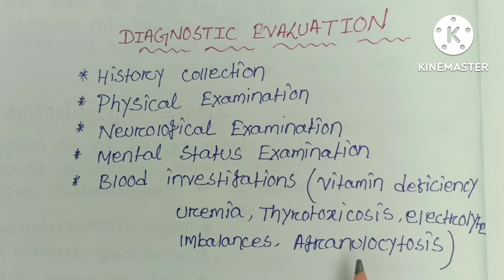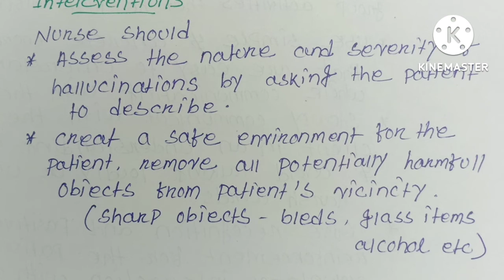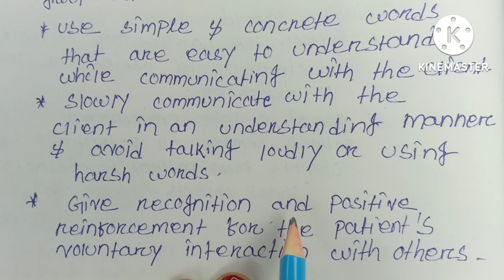Study With Me Schizophrenia//Diagnostic Evaluation/Treatment Modalities/Nursing Management/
Psychiatric Nursing#schizophrenia#SNN#

Schizophrenia//Mental health nursing//Description In Odia/psychiatric Nursing/
Helpfull for Nursing Students

Diagnostic Evaluation.
Treatment Modalities.
Nursing Management.
of Schizophrenia Available in this video.

Mental Health Nursing/Psychotic Disorder/Schizophrenia/How to study Schizophrenia in simple way, Simple notes and simple description in odia available in this video.

This video helpfull for Nursing Students/

          SIMPLE NURSING NOTES.